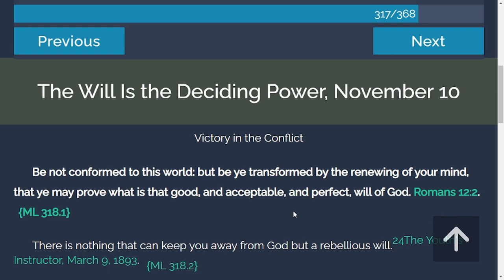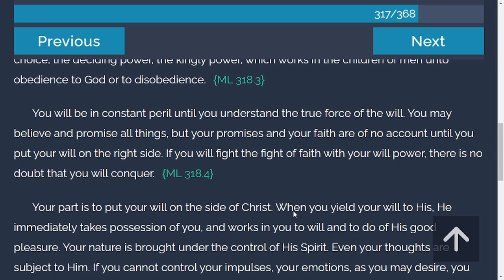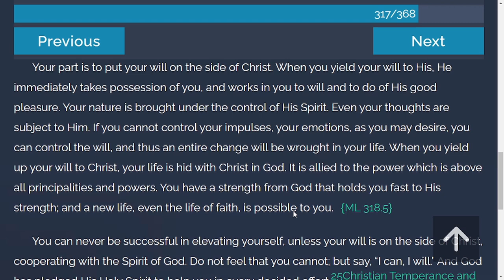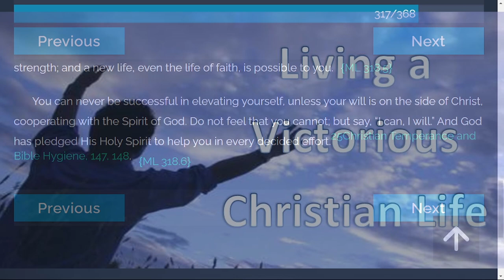TOV Daily Devotion from "My Life Today" | 11/10/2021 | The Will is the Deciding Power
Be not conformed to this world: but be ye transformed by the renewing of your mind, that ye may prove what is that good, and acceptable, and perfect, will of God. Romans 12:2.